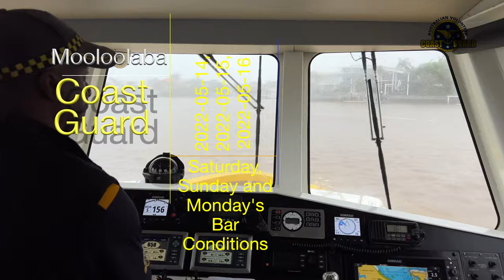2022-04-14 & 15 The infamous bar crossing saga continues for CoastGuard and the boating community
Bar silted up and now the entrance port and starboard lights are on the blink